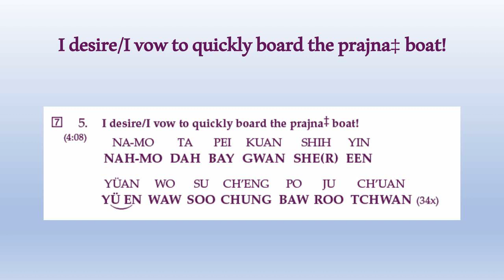Fifth Vow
This is from Part One of Kuan Yin's Crystal Rosary.
These vows are taken from the Great Compassion Dharani Sutra.

Connect with Shambhala Temple of Light:

Join our Zoom every Saturday for introductory conversation at 2 pm EST.
Zoom Meeting ID is 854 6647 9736 and no password required.